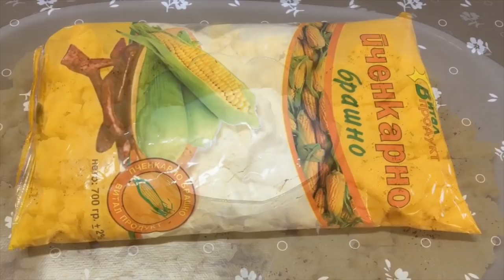KAÇAMAK ( BAGËRDAR ) - Receta e Gjyshës !